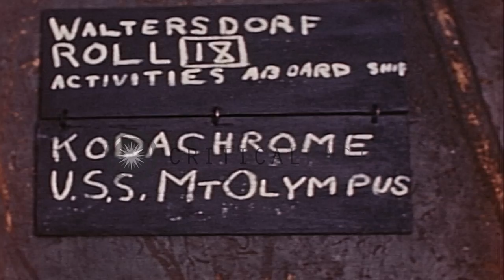Men make cargo nets from 2" manila rope aboard USS Olympus (AGC-8) in the Atlanti...HD Stock Footage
Men make cargo nets from 2" manila rope aboard USS Olympus (AGC-8) in the Atlantic Ocean  during Operation High Jump.

Activities of men aboard USS Olympus (AGC-8) in the Atlantic Ocean during Operation High Jump. Men make cargo nets from 2" manila rope. The men as they are working with the rope. Location: Atlantic Ocean. Date: December 13, 1946.

57,000+ broadcast-quality historic clips for immediate download.